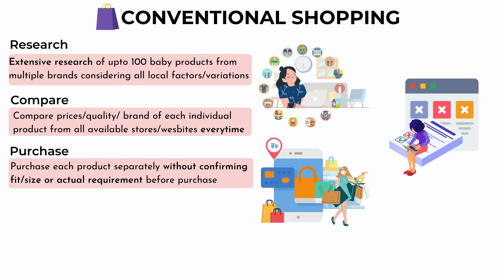BundleBee Shopping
How does your conventional shopping (offline/online) compare with the BundleBee way of doing things ? See for yourself...